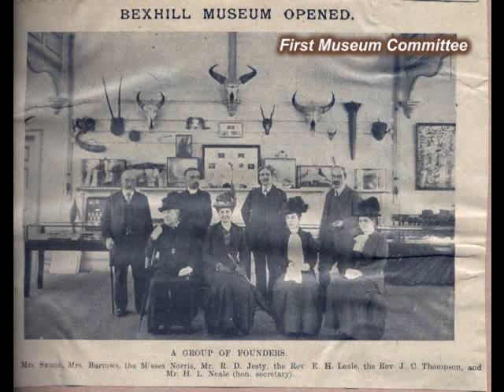Bexhill Museum History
A history in photographs and images of Bexhill Museum, 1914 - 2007